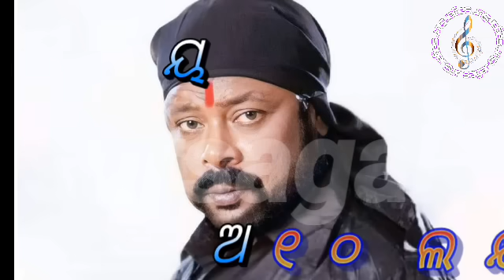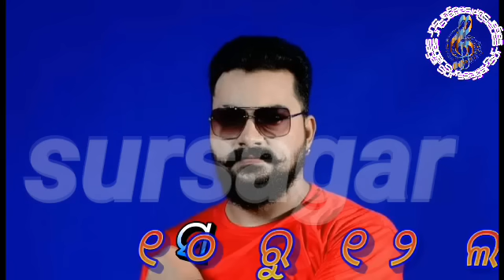ଏ ବର୍ଷ କେଉଁ ଯାତ୍ରା ଖଳନାୟକଙ୍କ କେତେ ଦରମା/keun jatra villian kete darama/early payment/jatra update ,,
jatra#villian#payment